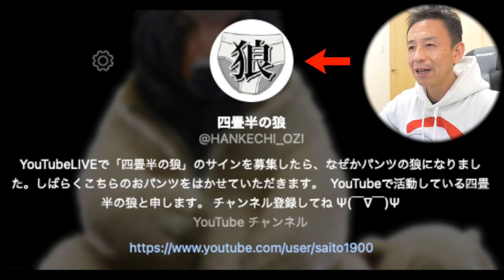【ツムツム番外編】D23スペシャルミッキーでたくさん虹を出せ！コラボリレーでまさかの事実が判明!!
※動画内でのリレー順番に誤りがございました。
大変失礼致しましたm(_ _)m

【Twitter】DMで頂いたネタは、動画で紹介させて頂きます♪

【ツムツム】#415 無課金フルコンプリートへの道!! 神引き連発!! それを遮る囚人兵

‹撮影機材›
タッチペン
Adonit Dash3 スタイラスペン Black
替芯：ADONIT PIXEL BALL TIP
Su-Pen ゲーマーズモデル (マットブラック)

カメラ
LUMIX GH4
SONY RX100M3

マイク
ZOOM H5 Handy Recorder

Elgato Game Capture HD60 S
Elgato Cam Link 4K

( ￣∇￣)σ" 通知機能をONにしてね♪♪

【MCN】
UUUM NETWORK